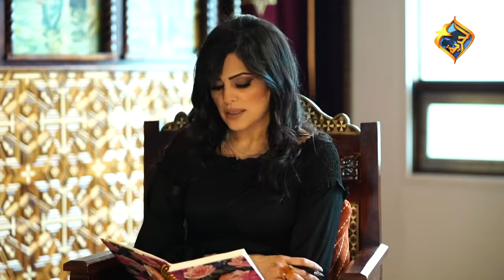Interview with Bishop Youssef on Al Horreya TV: Family Counseling - Questions & Answers - Part 6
Interview with HG Bishop Youssef on Al Horreya TV: Family Counseling - Questions & Answers - Part 6
اسئلة المشاهدين - الجزء 5 - مع نيافة الأنبا يوسف في برنامج مشورة أسرية - الحلقة  26
Family Counseling Series (Arabic)  ~ Episode 26
Interview host: Betty Youssef | Episode 26
Published ~ 2022